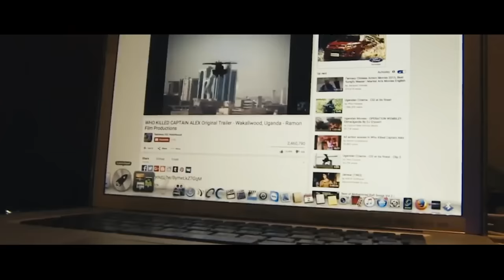Once Upon a Time in Uganda! da Wakaliwood Documentary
Cooming Soon Around da World!

Two men from opposite sides of the world come together over a shared love of action cinema. Isaac Nabwana, a director hailed as “Africa’s Tarantino,” and Alan Hofmanis, a film programmer from New York, struck a deep friendship while making films with minimal resources in the slums of Kampala. Alan sees the genius in Isaac and is compelled to bring the world’s attention to Wakaliwood, but their “bromance” is threatened as Isaac’s star rises. – Ruth Somalo